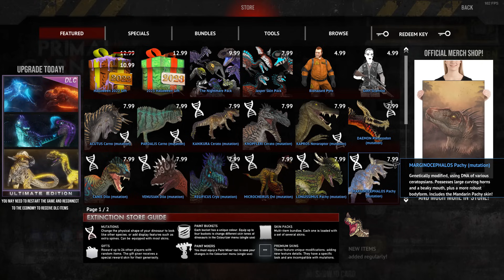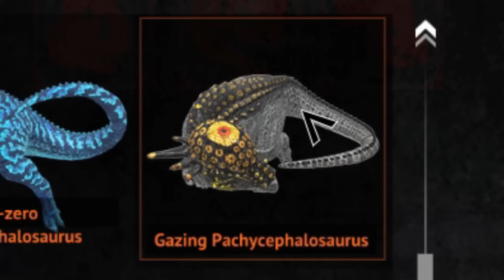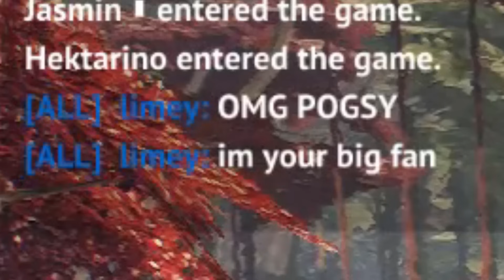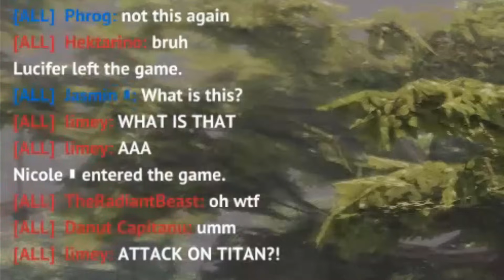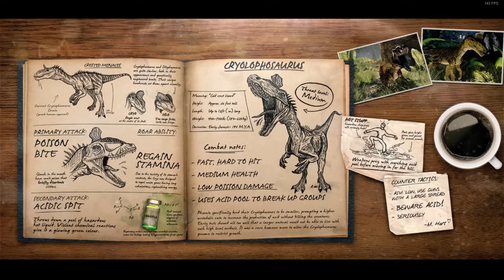FIVE NIGHTS AT PRIMAL CARNAGE 🐻🎩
It's Halloween season once again, and of course that means tons of new stuff has been added to Primal Carnage: Extinction. Also, the fabled Primal Carnage PS4 update is inching closer and closer to its official launch. Hopefully that means I won't have to read "PS4 when" comments anymore!